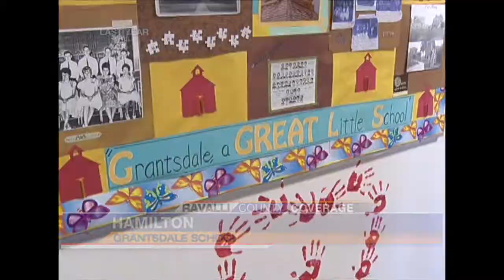Historic Grantsdale Bell is dedicated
A year after being moved when the oldest continuously operating schoolun MT closed, the bell has a new home